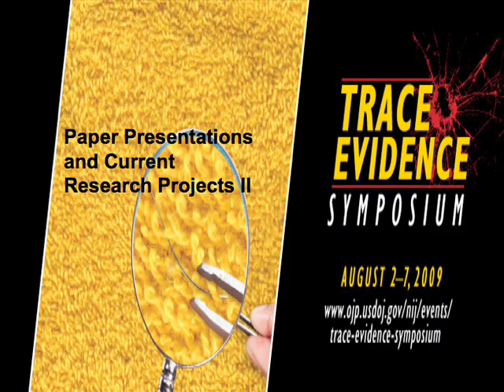Trace Evidence 2009 : Paper : Palenik